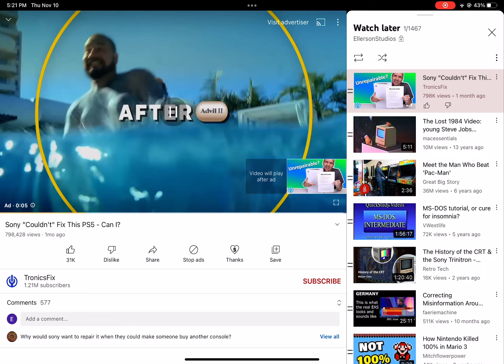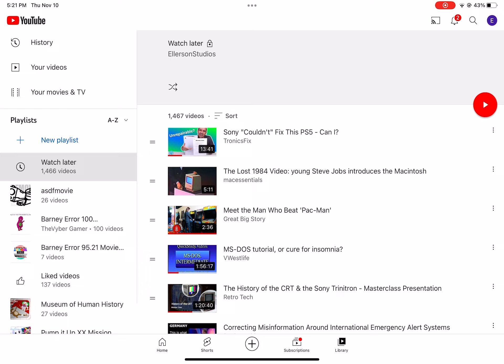ADS 3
idek